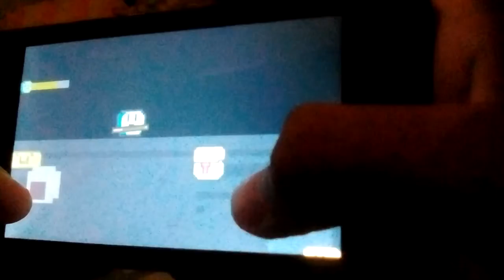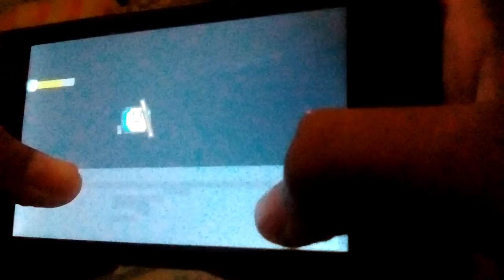Episode 25/ Mencoba bermain Slaughtered Soul buatan @Yakut developer.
Maaf ya teman-teman itu bukan bos nya. bos nya warna merah pakai mahkota.

Sebenarnya saya sudah sampai dimensi yang tanahnya hijau. Saya sudah mengalahkan makhluk dilindung 4 objek seperti Salic.

Saya sudah mau lanjut, saya lupa nge Save. Saya memang awalnya tidak tau fungsinya tombol Save. Jadi saya pun mati terkena robot kotak kotak. Jadi saya males ngelanjutinnya.

Tenang, game nya ini seru, dan banyak teka-teki menarik. Untuk itu saya tidak menghapusnya.